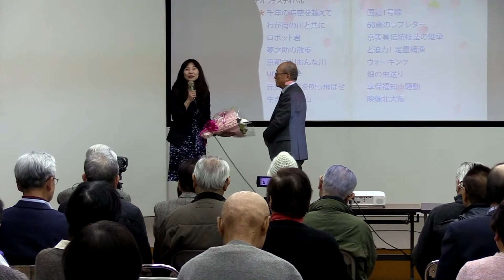北大阪Fes2017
映像北大阪、第3回ビデオフェスティバルの会場風景記録。
撮影：生田幸靖・前田尚之　編集：前田尚之